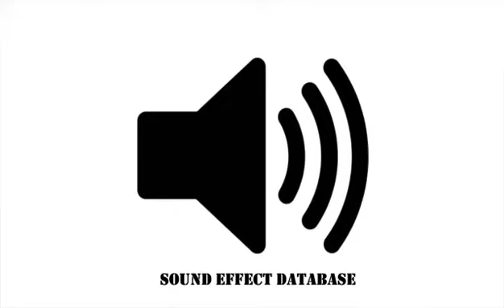Medieval Sword Swinging Sound Effect